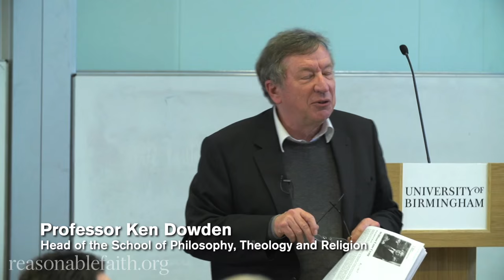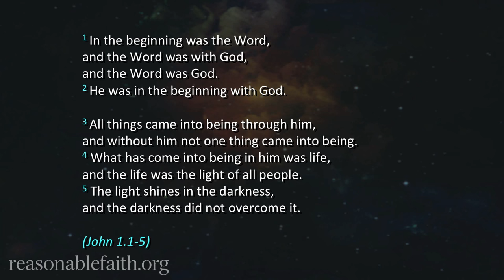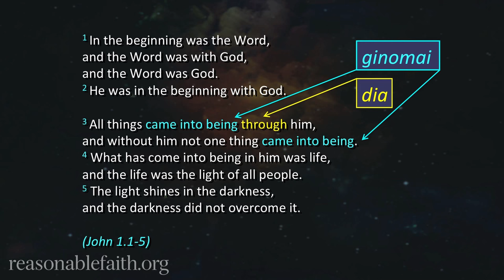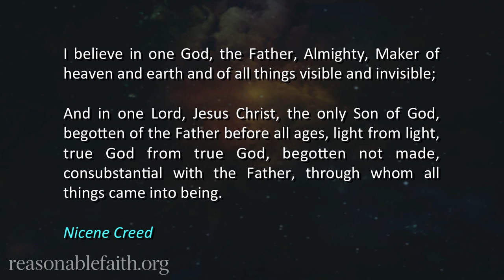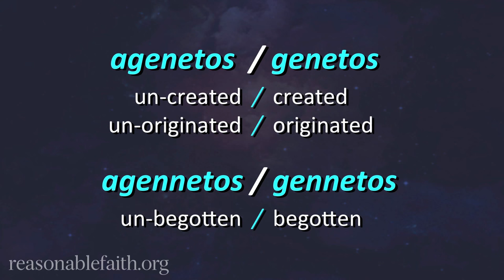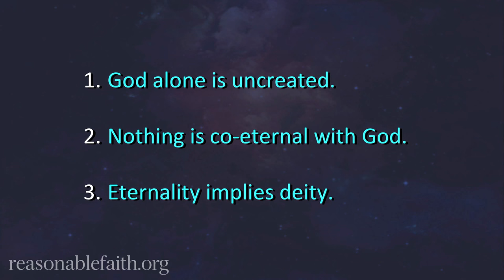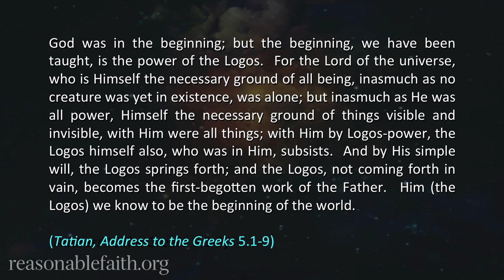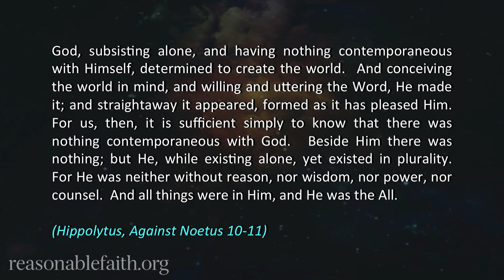Cadbury Lectures: God Over All | 1. Divine Aseity | University of Birmingham, UK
In March 2015, Dr William Lane Craig was invited to give multiple lectures at the Cadbury Lectures at the University of Birmingham in England. The honor of being invited to deliver these prestigious lectures was especially meaningful because this is where he did his doctoral studies in philosophy in the late 1970s. In fact, for that very reason, the organizers asked him to stay an extra day to deliver an additional lecture at the Barber Institute of Fine Arts on the kalam cosmological argument, the focus of his doctoral work those many years ago.